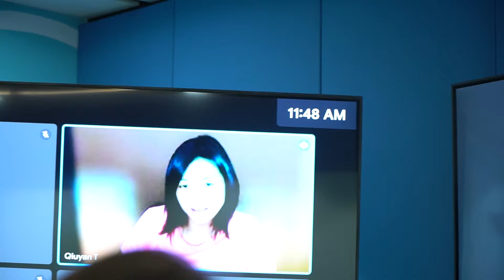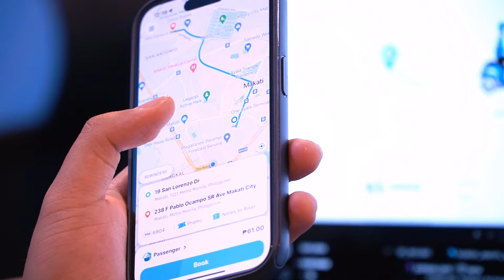This is how our Product Team puts our users first | Angkas Tech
Get insights from Angkas Head of Product and team on how we put our users first!

In this video, we explain why our Product Team places so much importance on our users. From gathering feedback to making data-driven decisions, discover the strategies and values that guide our work. Whether you're a fellow product manager, a curious user, or someone passionate about user experience, this video offers insights into how we ensure our products meet and exceed user expectations.

Learn about our commitment to listening to our users, the impact of their feedback, and how it shapes the future of our products. Join us as we explore the principles that make our team user-centric and why we believe that understanding our users is key to our success.